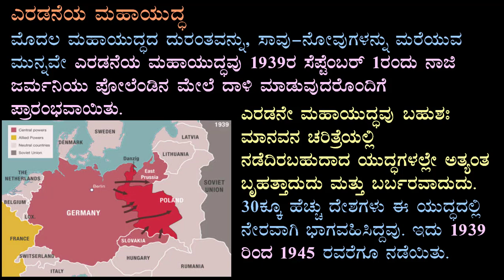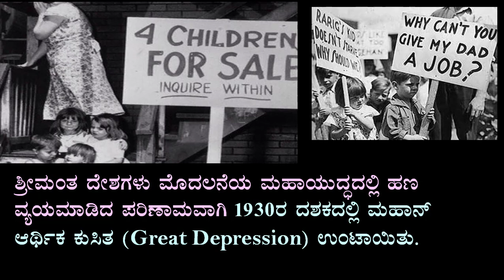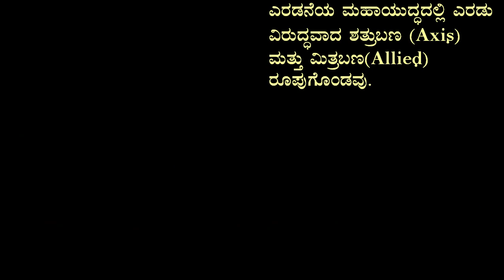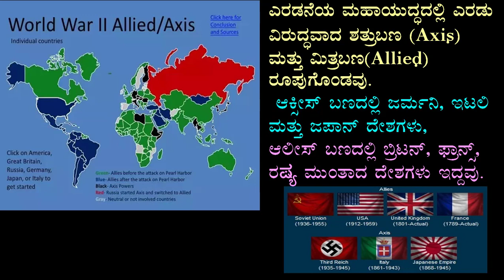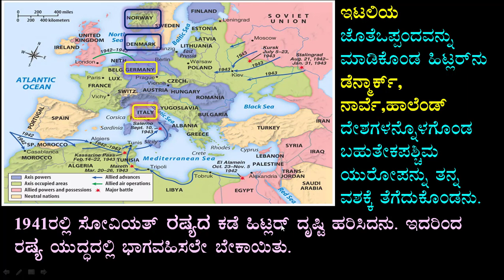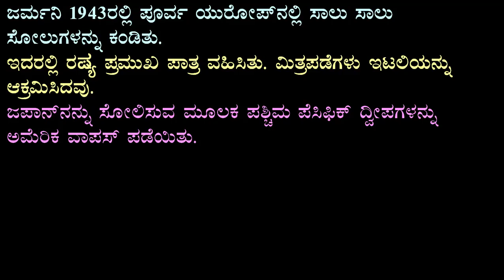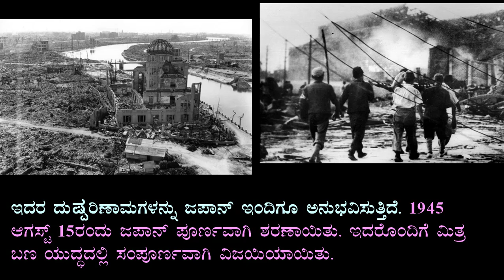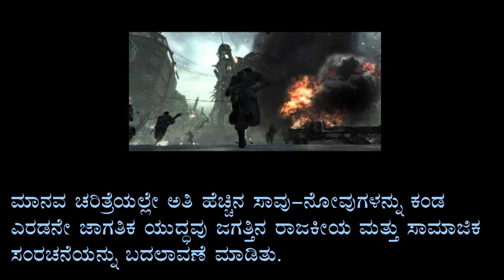SSLC| Social Science| Kan Medium| WORLD WARS AND INDIA’S ROLE ಮಹಾಯುದ್ಧಗಳು ಹಾಗೂ ಭಾರತದ ಪಾತ್ರ ಭಾಗ -3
​ @Needs of Children
ಈ ವಿಡಿಯೋ 2022-23 ನೇ ಸಾಲಿನ ಹೊಸದಾಗಿ ಪರಿಷ್ಕರಿಸಿದ ಪಠ್ಯಕ್ರಮ 10ನೇ ತರಗತಿಯ ಸಮಾಜ ವಿಜ್ಞಾನ ವಿಷಯದ ಇತಿಹಾಸ ಅಧ್ಯಾಯ-20 ಮಹಾಯುದ್ಧಗಳು ಹಾಗೂ ಭಾರತದ ಪಾತ್ರ- ಭಾಗ-3
This Video covers the topic about SSLC Social Science Kannada Medium World Wars and India's Role Part-3